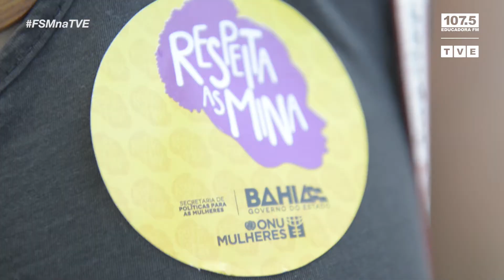Fórum Social Mundial na TVE Bahia | Assembleia Mundial de Mulheres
O FSM2018 aconteceu em Salvador, Bahia, entre 13 e 17 de março de 2018.